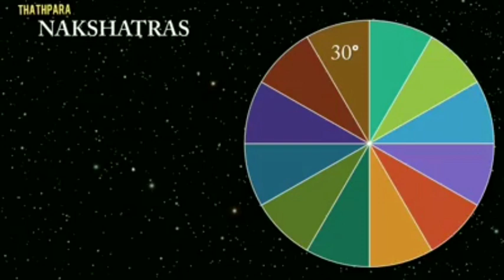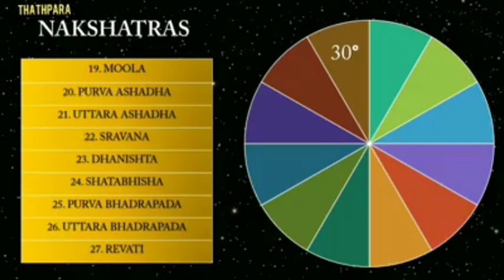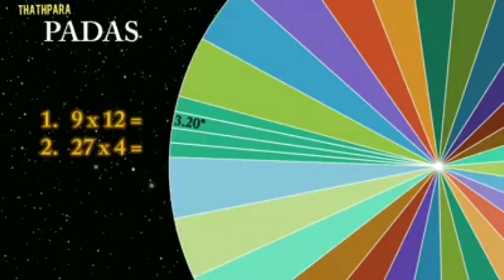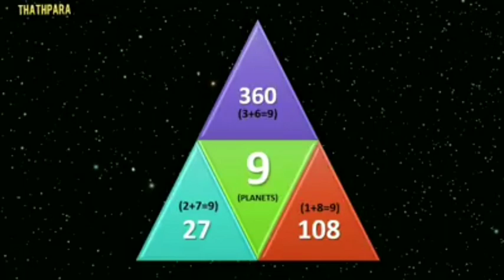number of science 108 & teenager on the show